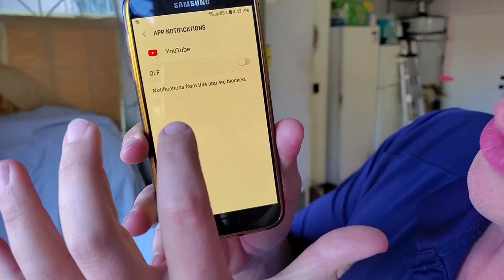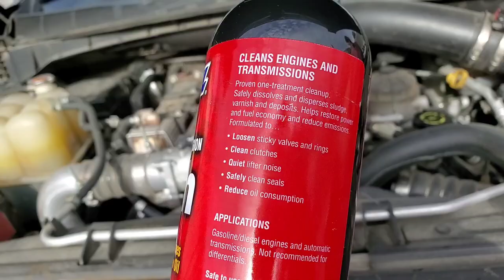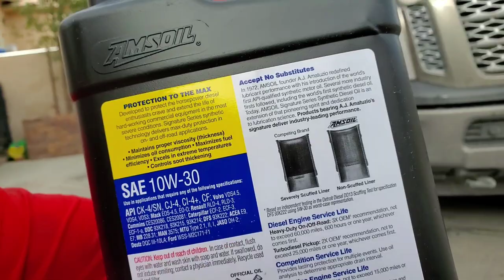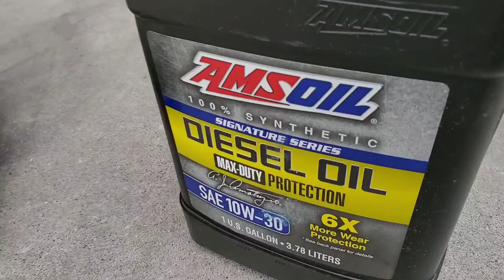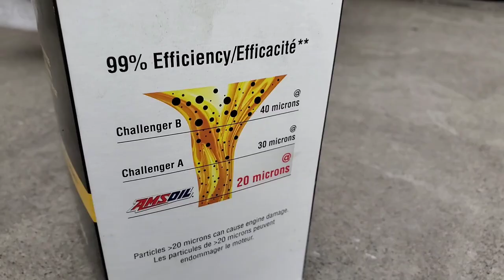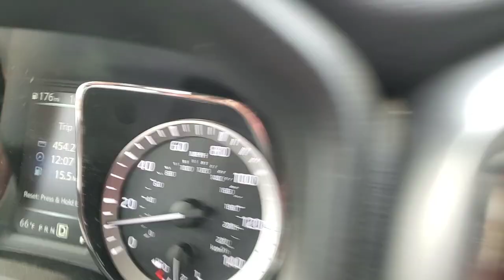Nissan Titan XD 5.0L diesel AMSOIL Oil Change ENGINE FLUSH before & after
Nissan Titan XD 5.0 L diesel AMSOIL Oil Change ENGINE FLUSH before & after

     Tom was amazed how much better his Nissan Titan XD 5.0 L turbo diesel ran after changing the 10 quarts of oil to AMSOIL Signature Series Max duty diesel 10W-30 100% synthetic motor oil. We also did the AMSOIL engine flush and the diesel injector clean plus cetane boost fuel additive upper cylinder lubricant and injector cleaner.

✅ If You're New To AMSOIL I Recommend The AMSOIL 6 Month PC Membership because it will save you about $33 on a $100 purchase after the difference in tax

     If you would like to try the AMSOIL products this is my link and I will be your AMSOIL Dealer and will be able to answer your questions.

     When you click on my link I will be your AMSOIL Dealer If you go to a different device to order the products and do not click on my link you will need to enter my referral number so I will be your AMSOIL Dealer. My referral number is 5331179

1959 Cadillac DeVille is using all AMSOIL products from top to bottom.

About AMSOIL. est. 1972: First 100% Synthetic Oil Certified in the USA

1. Where can I find AMSOIL? Or

       2. What makes AMSOIL different than other oils? - AMSOIL is 100% Synthetic & has higher film strength & holds up 4× better in turbocharger deposit testing than Mobil 1 EP which protects and separates metal parts, keeping them from wearing and Lasting Exponentially longer.

     3. Why should I use AMSOIL?: It protects the engine so it will last longer. Less oil changes less often (once per year/15,000 miles) or longer... Save money in Gas & Time making it less expensive than a FREE oil change over the course of a year.

Try The Synthetic Oil Protection Coffee - Ebens Favorite.